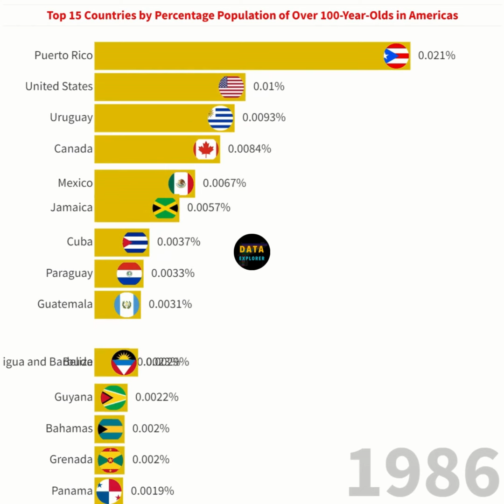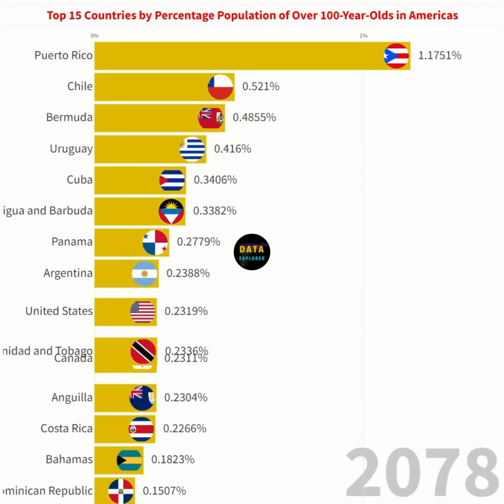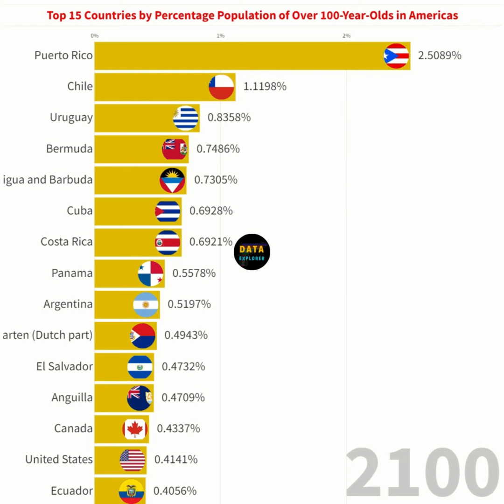Top 15 Americas Countries by Percentage of Population Over 100 Years Old.(1950-2100)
Step into the timeless journey of the Americas! 🌎🕰️ Join us in exploring the Top 15 Countries in the Americas by Percentage of Population Over 100 Years Old, from 1950 to 2100. 📊💯 Uncover the rich historical tapestry and future projections of centenarian populations across the diverse nations of the Americas. From mid-century milestones to futuristic insights, this video provides a captivating glimpse into the evolving demographics of this vibrant continent. Embark on this insightful adventure as we unravel the secrets of longevity in the Americas, showcasing the resilience and wisdom of those who've reached the century mark and beyond. 🌟👵🧓
Note: Historical country data is shown based on today's geographical borders.